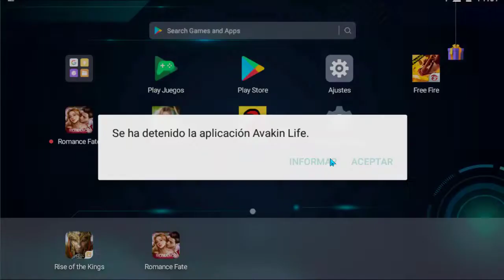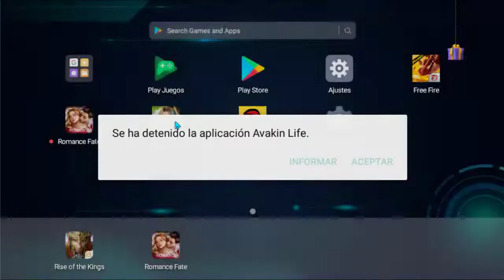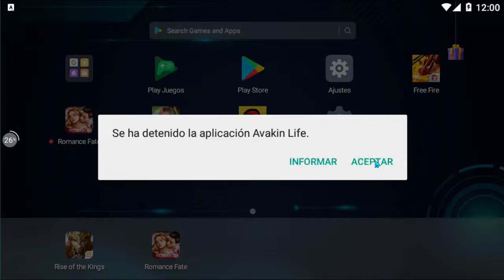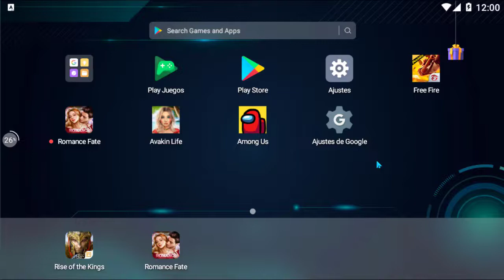ALGO PASO Y NO PUEDO JUGAR AVAKIN LIFE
Esto me tiene muy estresada y no se que hacer

🥰MI CODIGO DE AMIGO EN AVAKIN🥰
TPR-K8Q

AQUI TE DEJO EL TWITTER DE LA ARTISTA QUE HIZO EL HERMOSO DIBUJO PARA
MI PERFIL 💖

🎶 toda la música que uso en mis videos es de:
-SoundCloud y la biblioteca de YouTube

Gracias por visitar mi canal espero verte mas seguido por aquí